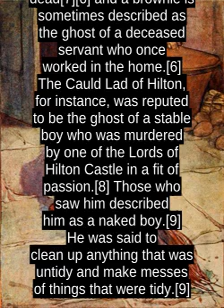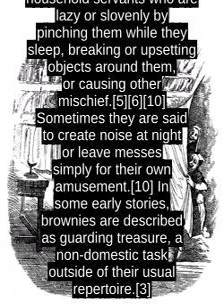Brownie (folklore)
A brownie or broonie (Scots),[1] also known as a brunaidh or gruagach (Scottish Gaelic), is a household spirit from British folklore that is said to come out at night while the owners of the house are asleep and perform various chores and farming tasks